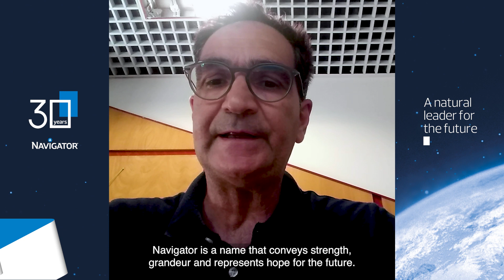30 Anos Marca de Papel Navigator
Em 2022, comemorámos oficialmente os 30 anos da marca de papel Navigator. Ao longo de três décadas, o papel Navigator tem sido o porta-estandarte de uma estratégia de marcas premium, tornando-se um produto incontornável, que coloca a The Navigator Company como maior produtor europeu de papel de impressão e escrita, e 6º maior a nível mundial. Atualmente, em cada três resmas exportadas para fora da Europa, duas são da marca Navigator.